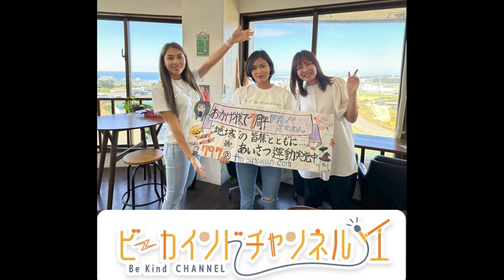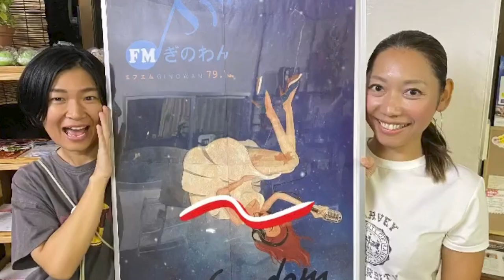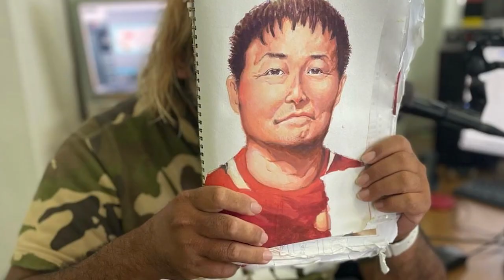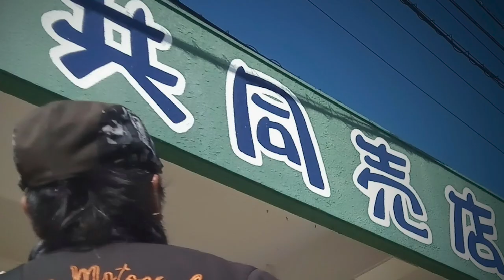【2023年思い出メモリー動画PartⅡ】＠2023/12/23